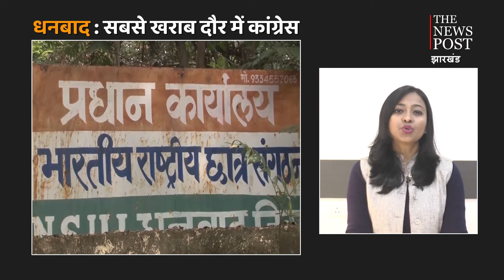धनबाद : सबसे खराब दौर में कांग्रेस, गुटबाजी से पार्टी को बड़ा नुक़सान !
धनबाद (DHANBAD) :  धनबाद जिला में  कांग्रेस 'तब और अब' में बहुत कमजोर दिख रही है. इसका एक बड़ा कारण है कि कोई किसी का नेतृत्व स्वीकारने को तैयार नहीं है. पद पर बैठे लोग जगह छोड़ने को तैयार नहीं हैं और सेकंड या थर्ड लाइनर को सही प्रोत्साहन नहीं मिलता.  एक वह भी वक्त था जब कोयलांचल में सिर्फ कांग्रेस ही कांग्रेस थी और आज एक झरिया विधानसभा क्षेत्र की बात छोड़ दें तो कांग्रेस के कोई भी प्रतिनिधि चुनाव नहीं जीत सके.